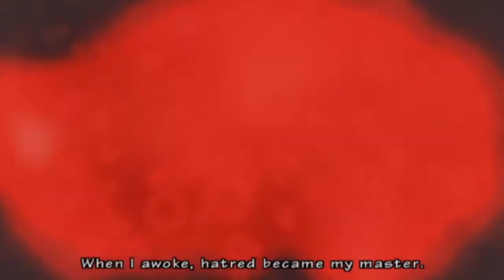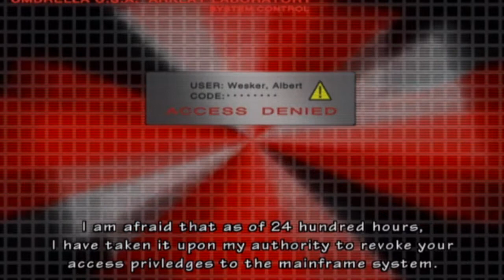Resident Evil Umbrella Chronicles Rebirth Chapter 1 Walkthrough Gameplay Part 12